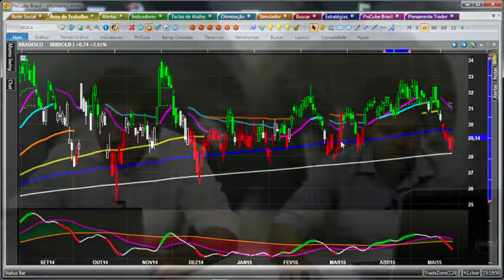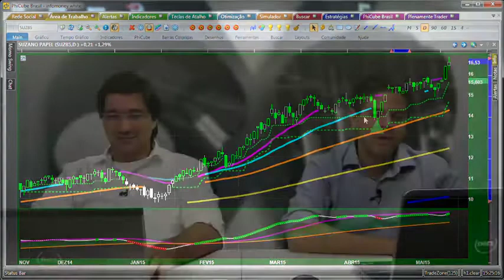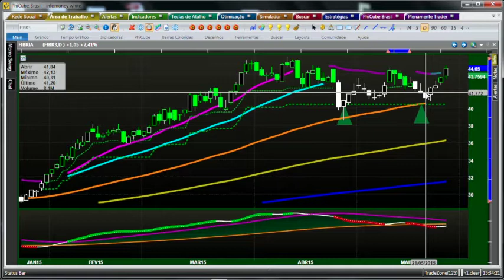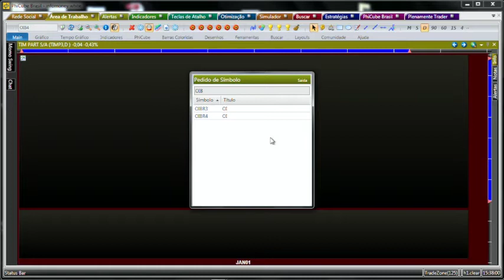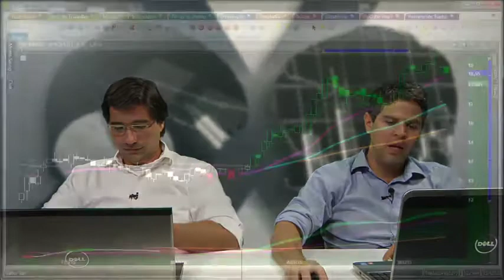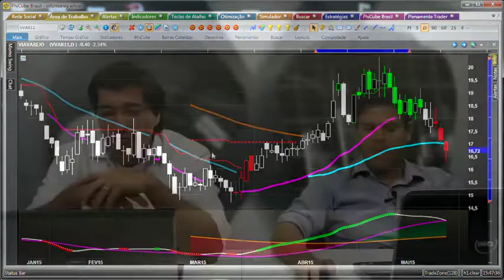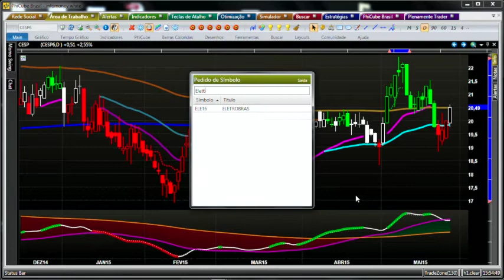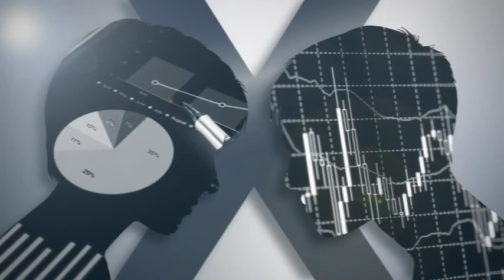A Batalha do Século - 27/05/2015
Uma discussão entre análise gráfica e fundamentalista, numa busca por um call em comum.
Quarta-feira, 15h, no Portal InfoMoney.